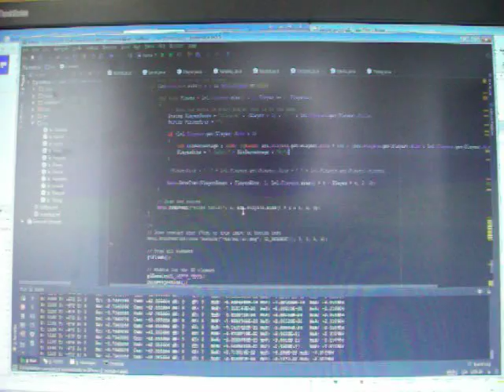KillBox version Beta - 101_6552.MOV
Projet de fin de DEC. Démonstration très rapide du jeu dans un stage de développement pas très avancé.